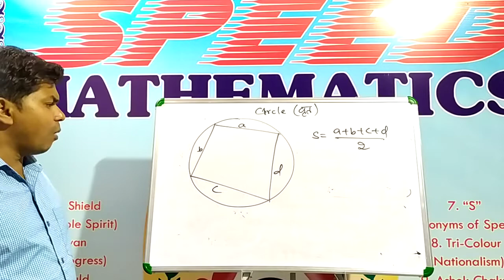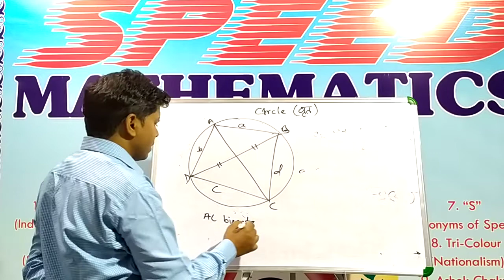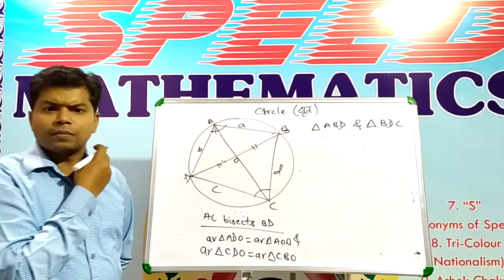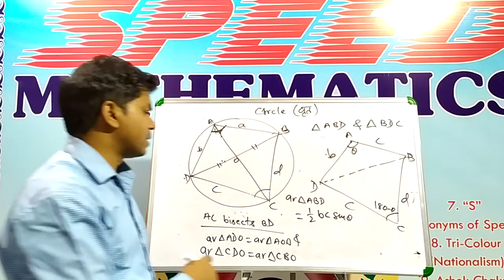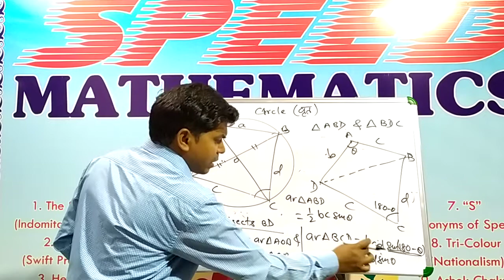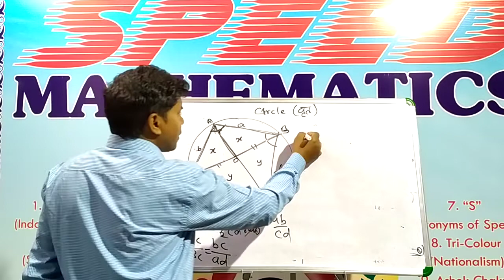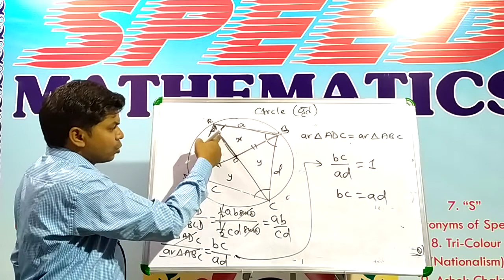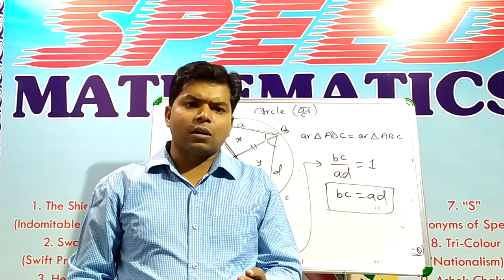Theory of Geometry based on CGL paper | Maths | Competitive Maths | Shashi Ranjan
in this video you'll learn theory of Geometry based on CGL paper.

speed mathematics gaya basic class,speed mathematics,speed mathematics classes gaya,speed mathematics by shashi ranjan sir,speed mathematics tricks,speed mathematics book,speed mathematics gaya time and work,speed mathematics gaya trigonometry,speed mathematics shashi ranjan sir pdf,speed mathematics secret skills for quick calculation
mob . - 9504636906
Speed Mathematics is an Official YouTube Channel Of Shashi Ranjan Sir- the Best Teacher of Maths for Govt. Job Preparation in country.
We also teach offline in Near Gaya College, Gaya,Bihar. We always tried to help the needy and provide the best and new innovative methods in field of Online teaching.We are also connected socially on Facebook to over 10k students.
Students also recognize Shashi Sir as MOTIVATOR as well as an ENTERTAINER  as  we make study an enjoyment rather than a burden.